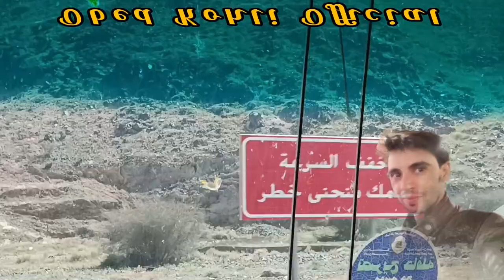Madina munawar k Mashoor o Maroof sahabi Hazrat abi zar gufari rz ka aabaiye gao kaha hai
Madinah munawar k Mashoor o Maroof sahabi Hazrat abu zar gufari rz ka aabaiye gao kaha hai
Janye iss vedio main oor us mubark waafi ki zayarat bi kren

Goujri bait
Phari/sariki songs
Vally views
Personal interview
Holy places zayarah
Bayaan
Naat
cultural videos